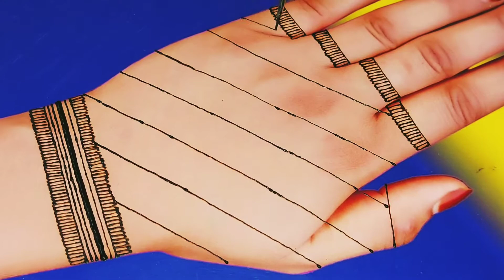Bridal mehndi designs - New Henna designs - Mehndi designs 2021 - Full hand mehndi design for hands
New latest Mehendi design back hand Simple Henna designs - Easy Mehndi design for hands